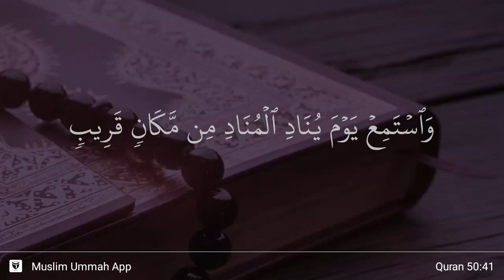Qaf ayat 41